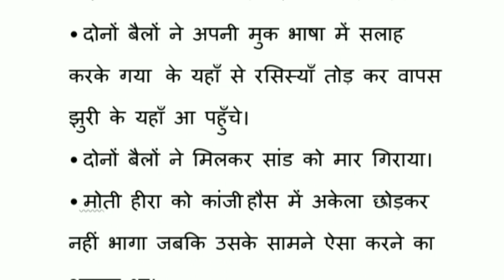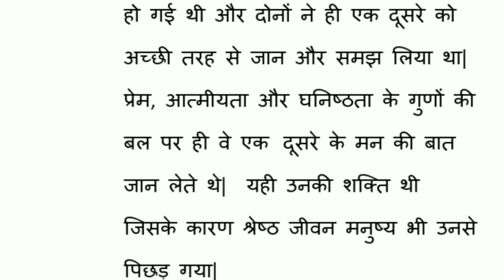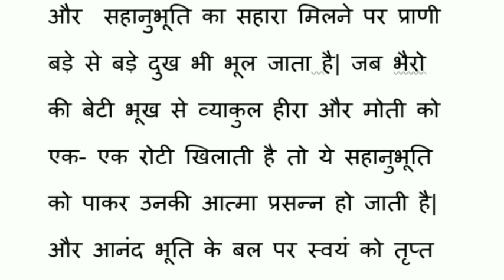Do bailo ki katha question answer class 9||ncert